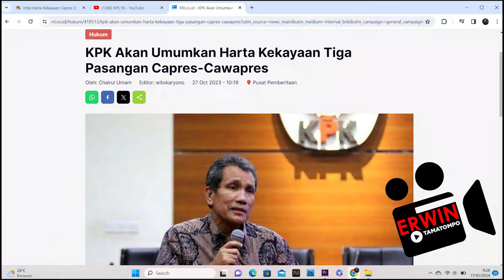ADU HARTA 3 CAPRES, SIAPAKAH YANG PALING TAJIR ???